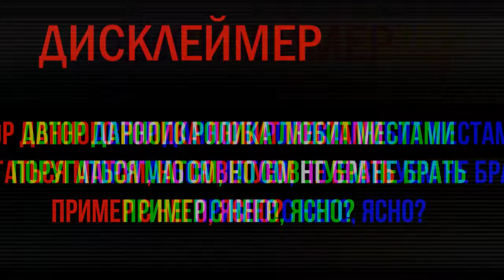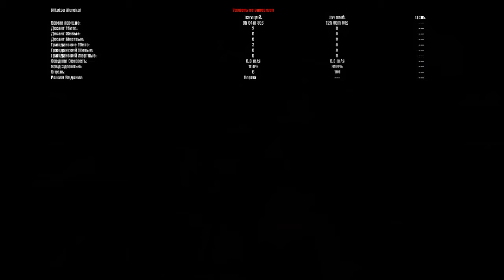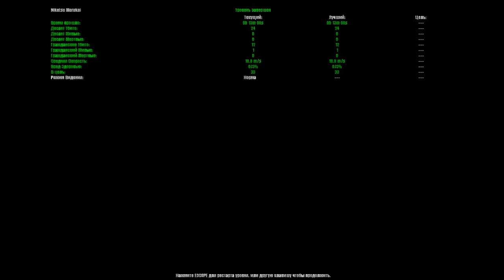Прохождение Aliens vs. Predator Classic 2000 ➤ [#3/Чужой] НА ДРУГОМ КОРАБЛЕ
Всем привет! Вспомнил я, что существует один очень замечательный кроссовер Чужого и Хищника от компании Rebellion, создавшая не менее интересную франшизу с рентгеновским отстрелом. Когда то я проходил давным давно 2-ю часть и DLC "Primal Hunt", а образец 2010 года вовсе не запускал, хоть и диск был куплен с 2011 года...
Как-то руки до этого не доходили поиграть в 1-ю часть. Нам также перед запуском геймплея дают выбор: за кого играть? Чужой, Хищник или колониальный морпех? Начал я естественно с первого по счёту. За него геймплей не такой уж сложный, даже бы сказал забавный, хоть и на первый взгляд мне казалось, что Alien - самая худшая кампания в игре. Думаю, ошибался, но ещё впереди всё увижу...

Сюжет кампании за Чужого весьма прост: Ксеноморфы бунтуют на Weyland-Yutani, и играя за одного из них мы должны выбраться с главного корабля корпорации. Простыми словами - совершить побег.

Aliens versus Predator (рус. Чужие против Хищника) — компьютерная игра, шутер от первого лица, разработанный компанией Rebellion Developments и выпущенный в продажу компанией Fox Interactive в 1999 году. Игра частично основана на сериях фильмов «Чужой» и «Хищник». Игра повествует о противостоянии трёх рас — человека (колониального морского пехотинца, USCM), Чужого и Хищника, каждому из которых соответствует кампания одиночного режима игры из шести уникальных миссий (у Чужого — пяти), связанные между собой видеороликами, и пяти дополнительных основанных на локациях другого персонажа. Запуск дополнительных уровней возможен после прохождения основной кампании соответствующего персонажа, и в количестве, зависящем от того, на каком уровне сложности она была пройдена.

В 2001 году Monolith Productions выпустила игру Aliens versus Predator 2, а в 2010 году SEGA выпустила Aliens versus Predator, которые хоть и развивают франшизу AvP, но не являются сюжетными продолжениями ни данной игры, ни друг друга.